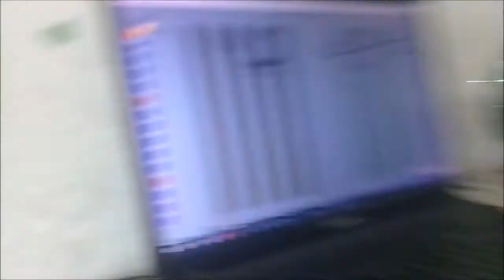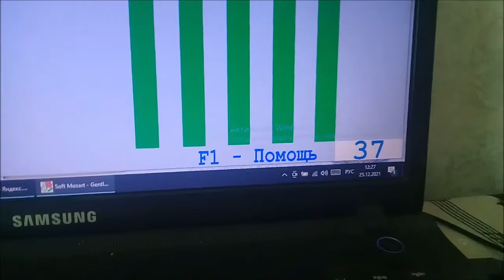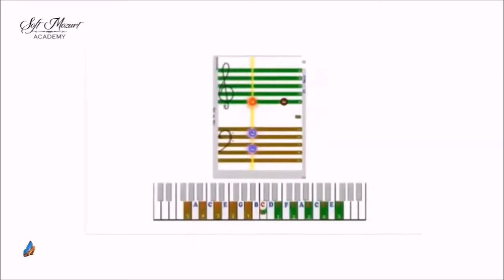Обучение игре на фортепиано. Занятие 1. Дарина.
Видео снято для конкурса Бал бабочек - 2022